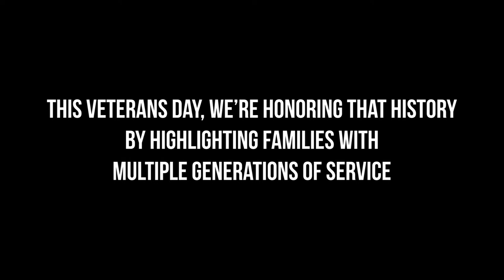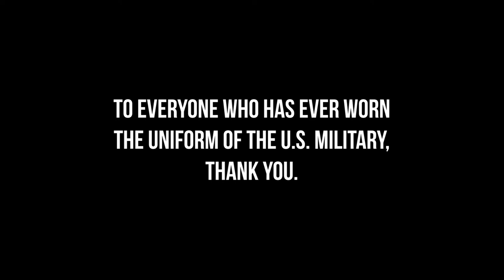Veterans Day 2020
This Veterans Day, we celebrate the National Guard's history of service by highlighting families with multiple generations of service. (Video by David Yoakum)